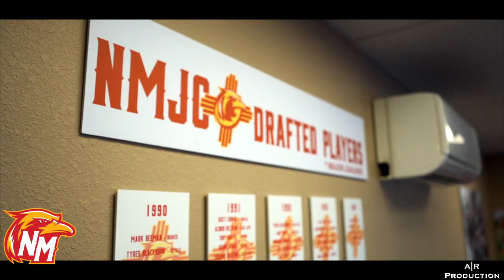NMJC Baseball-Ray Birmingham Field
Take a look inside of the Ray Birmingham Field..

NMJC Baseball
Est. 1990
2005 National Champions
2007 National Runner Up
2019 JUCO World Series
135+ players drafted

Producer & Editor: Armani Rios// ARProductions